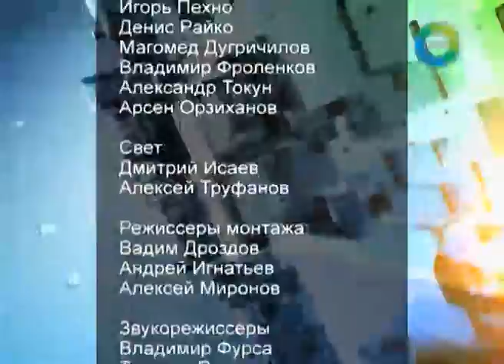Учебник "Этно-Москва": Помогут ли уроки толерантности?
Председатель Движения развития Юрий Крупнов в передаче "Акценты" (МТРК "Мир", 24 августа 2012 г.).

Московские чиновники озаботились межнациональным климатом в столичных школах. Для подростков специально разрабатывают новое пособие по толерантности - учебник «Этно-Москва», который расскажет поколению next о синагогах и мечетях. Почему в московских школах участились стычки на национальной почве? Каковы масштабы распространения ксенофобии среди учащихся российских школ? Сможет ли помирить подростков учебник толерантности?